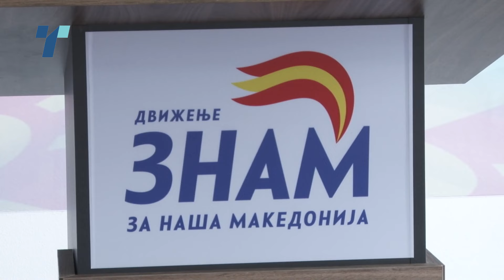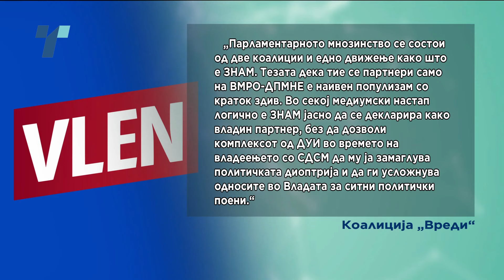Ескалира кавгата меѓу ЗНАМ и „Вреди“